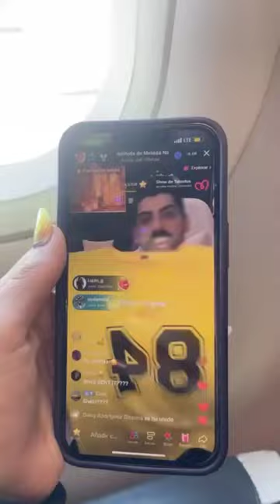Melissa ❤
Masad and Melissa Tik Tok Broadcast

Transmisión en vivo Tik Tok Massad y Melissa

Vivere iaci Tik Tok Masad et Melissa

Massad y Melissa

Melissa y Massad

melissa navarro masad tamimi

masad tamimi y melissa navarro

Melissa navarro

Masad tamimi

مسعد التميمي وميليسا

ميليسا ومسعد التميمي

melissa Melissa y Massad están comiendo. Masad and Melissa Tik Tok Broadcast

Massad y Melissa

Melissa y Massad

Melissa navarro

Masad tamimi

مسعد التميمي وميليسا

ميليسا ومسعد التميمي

melissa Melissa y Massad sorprenden al príncipe bebé Masad and Melissa Tik Tok Broadcast

Massad y Melissa

Melissa y Massad

Melissa navarro

Masad tamimi

مسعد التميمي وميليسا

ميليسا ومسعد التميمي

Massad y Melissa

Melissa y Massad

Melissa navarro

Masad tamimi

مسعد التميمي وميليسا

ميليسا ومسعد التميمي